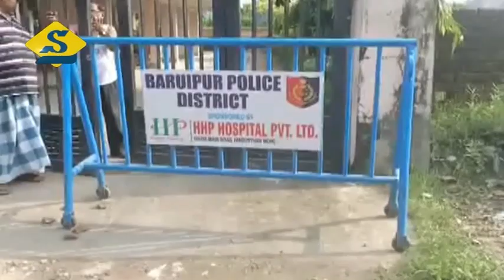Kamalgazi Incident : কামালগাজিতে যুবককে গুলি করে খুন || SNEWZ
কলকাতা লাগোয়া কামালগাজিতে যুবককে গুলি করে খুনের ঘটনায় উত্তেজনা ছড়িয়েছে। সোমবার রাতে নিজের বাড়ির সামনেই দুষ্কৃতীরা গুলি চালায় বছর ২৬-র শাহিদ মণ্ডলকে।